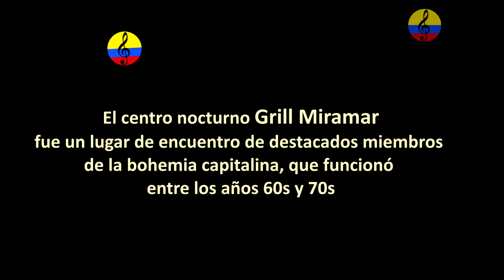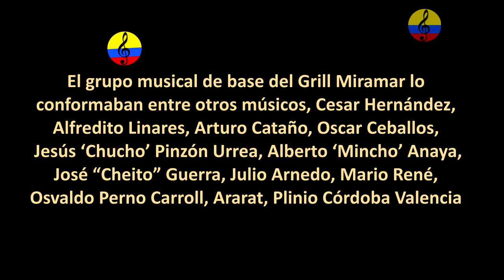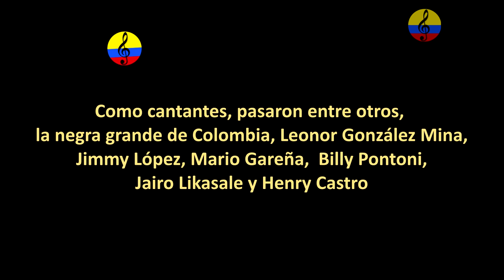Historia resumida de la música tropical en Bogotá, XXIX parte, 2024